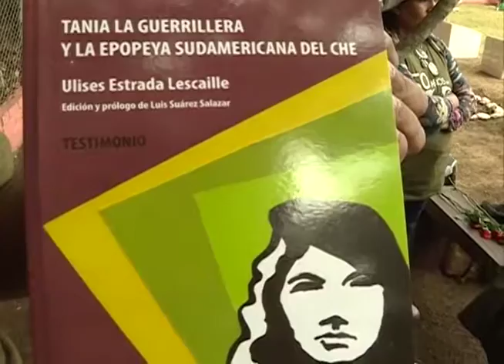Homenaje a Tania La Guerrillera en Bolivia.